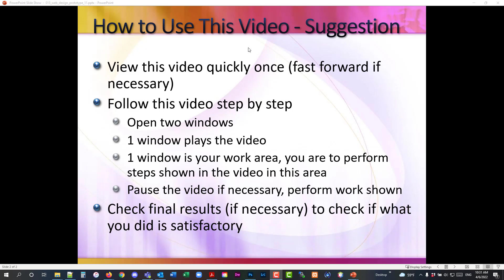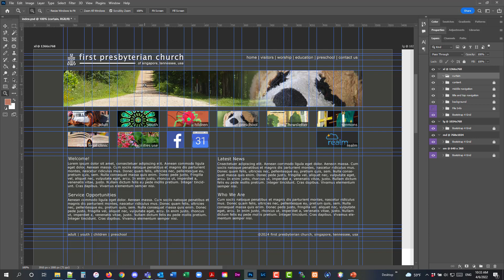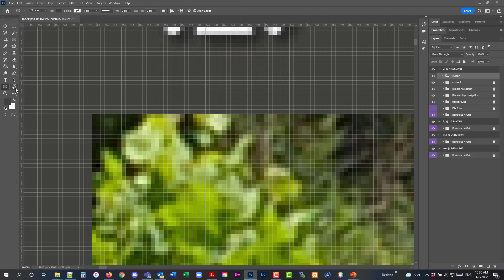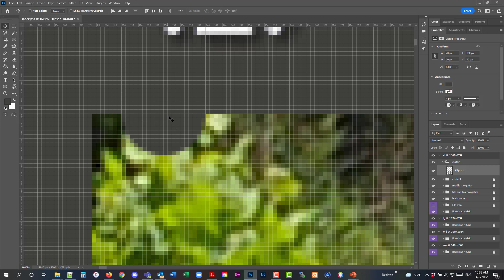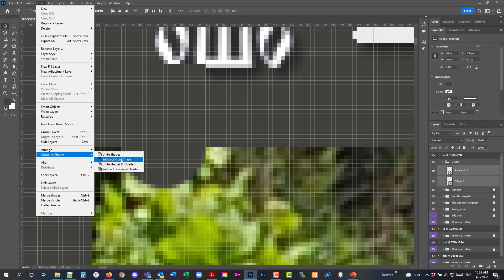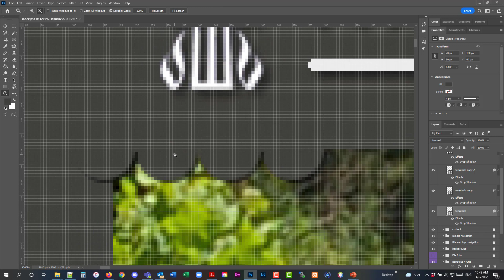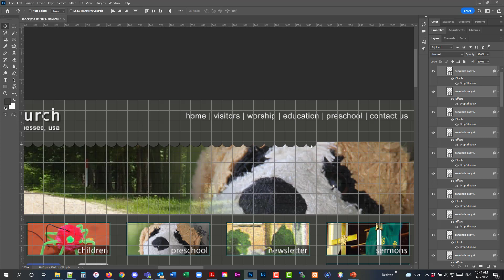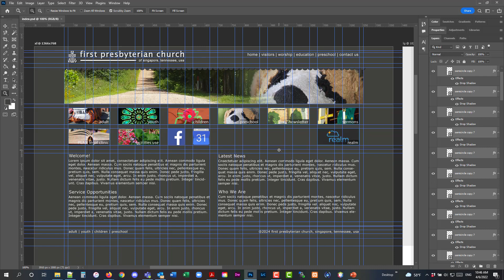Tutorial web design 2024 - 013 web design prototype 11